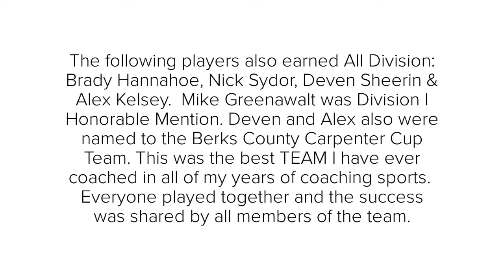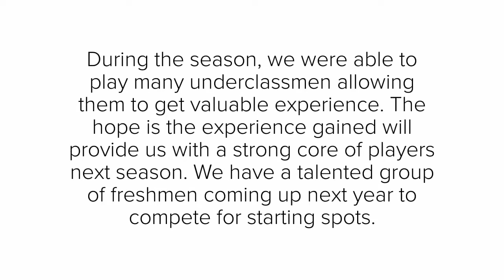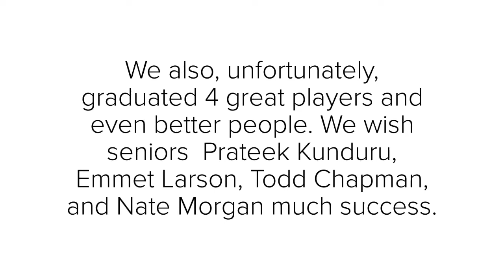Spring Sports Coaches' Wrap-Up